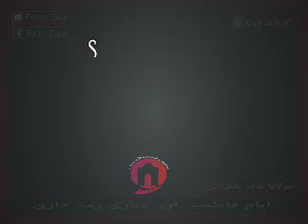Ayyam e Fatimiya Aur Hamari Zamendari ||| Maulana Abid Bilgrami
موضوع :۔
ایامِ فاطمیہ اور ہماری زمہ داری
مولانا عابد بلگرامی